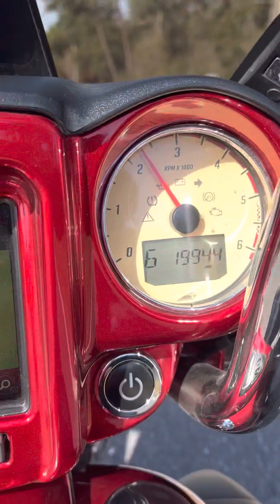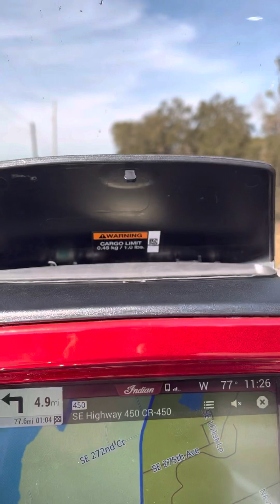Ocala NF 2017 Cheiftain Elite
42 WB Ocala NF